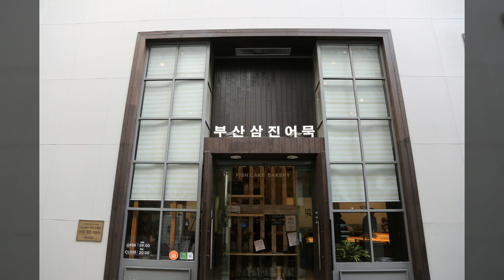부산어묵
1만8천개 이상의 다양한 컨텐츠들을 목록별로 구분하여 재생목록에 정리하였습니다.

1. Youtube, Pixabay, 공유마당에서 제공하는 음악과 사진들을 이용한 컨텐츠.
2. 일상이 담긴 Shorts 영상.
3. 플랫폼 기획 전반.
4. 랜선 여행 시리즈 - 국내, 전세계 대륙별 컨텐츠
5. 대한민국 역사 시리즈